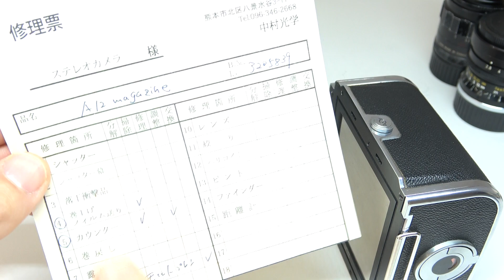Hasselblad ハッセルブラッド ☆500C/M+A12マガジン+WLファインダー+Planar プラナー C80mmF2.8 T*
500ｃを改良した「モディファイド」バージョンに標準Cタイプレンズ

ボディ・レンズともに良品。動作完調です。

Hasselbladハッセルブラッド500C/Mボディ+新型A12マガジン+WLファインダー+Planar プラナー C80mm F2.8

のセット出品です。

500C/MのMは、Modifide version（モディファイドバージョン＝改良型）の「Ｍ」です。

500ｃに細かな改良を加えて、ベストセラーモデルとなりました。

レンズは500ｃに引き続き、Cレンズを採用しています。

付属はハッセルの銘玉・人気のプラナー Ctype 80mm T*です。

ハッセルの標準的なレンズです。

写りについても定評あるT*コーティングです、

写りもぐっと期待できます。

非常にシャープな描写能力で高く評価されており、長い間人気が衰えない不動の銘玉になります。

ファインダーはポピュラーなウエストレベルファインダー。

フィルムマガジンは標準のA12です。（中村光学整備済）

コレクションに限らず、実用派にもかなり使い勝手がよいと思います。

付属品については写真・動画をご参照ください。

この機会にぜひ、正規品セットをご入手下さい。
常時防湿庫保管いたしております。

◆Hasselblad 500C/M UE1228761

ボディー外観はおおむねきれいで、使用感すくなく、目立つ傷汚れサビは見当たらず良好です。

革の縮み、ひび割れなどの劣化もありません。

バックシャッターに汚れや劣化なく、動作や撮影にも支障なく良好な状態です。

動作フィーリングも引っかかり、粘りなく、スムーズで軽快に開閉しており完調ボディです。

おまけのストラップ金具付きです。

◆ウェストレベルダインダー＆フォーカシングスクリーンは純正です。

ファインダー周りもスレや畳み込みやロックの異常なく綺麗な状態です。

フォーカシングスクリーンは、ハッセルを使いこなれた方が、もっともピントの山がつかみやすい、というノーマルタイプが装着されています。

キズ汚れなくキレイで、フォーカシング・フレーミングに難なくクリアです。

◆A12 フィルムマガジン RH3209839

A12マガジンの内部は良好です。

外観はやや使用感あり、内部サビなし、革縮みややあり。動作に支障はありません。

内部と外側のシリアルは一致しており、光漏れや動作不良などの瑕疵はありません。

◆Planar プラナー 80mmF2.8 T* 6274435

写真をご覧のように外観は使用感・経年感はほぼなく、大きな傷スレ、アタリなどは見当たりません。

レンズは前後玉ともに非常にキレイです。

拭き傷クモリカビ、ゴミチリ混入は見当たりません。

撮影結果に影響する問題は皆無です。

シャッターは全速切れており、速度にも問題は感じられません。

低速の粘りもありません。

ヘリコイドは滑らかでスムーズです。

シャッタースピードリングも心地良い階調が得られます。

絞りリングもスムーズです。羽根の調子も良いです。

ボディ・レンズ・A12マガジン、それぞれ現商品の画像・動画をできるだけ掲載しておりますので、客観的にもご確認くださいませ。

ご不明な点はお気軽にご質問ください。